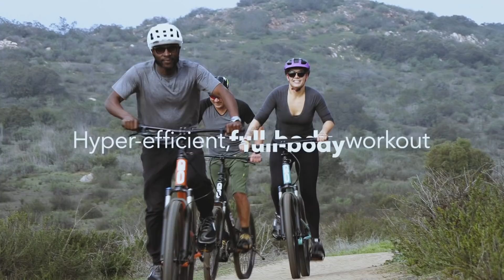GO Anywhere - The ElliptiGO MSUB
GO anywhere with the first all-terrain stand up bike.
The Mountain Stand Up Bike takes stand up cyclists where they’ve never gone before: off-road. From dirt trails to urban landscapes, this cardio-chameleon allows riders of all levels to customize where they GO. Accept any challenge with knobby, 27.5” tires, smooth, 100mm front suspension and high-performance disc brakes. New adventures await with all the comfort, efficiency and fun you expect from ElliptiGO bikes. Whatever your mountain, climb it with the MSUB.